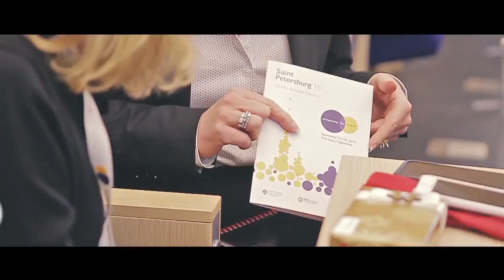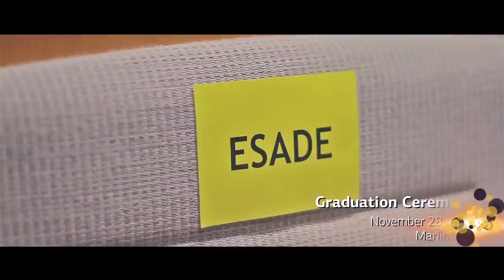CEMS Annual Events 2015 St Petersburg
The 2015 CEMS Annual Events were held in the beautiful city of St. Petersburg, Russia by CEMS Academic Member School the Graduate School of Management at St. Petersburg University.